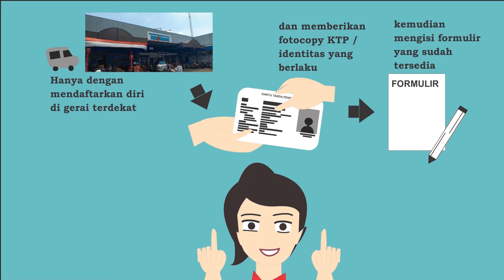Motion Animasi Iklan menjadi member Indogrosir Cipinang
UTS CREATIVE DIGITAL MEDIA DIGITAL ANNISA RAHADYAN 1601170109